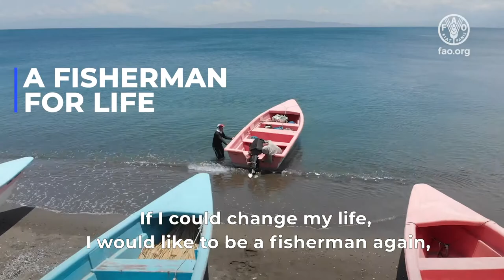More is less - mahi-mahi fishing in the Dominican Republic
Mahi-mahi, a highly appreciated food fish common to most of the world’s warm and temperate seas, is an important catch for artisanal fishers in the Dominican Republic.

"When we have a good catch, we aren't able to sell it all," says José Tejada Dumé. This is the main challenge to increase their revenue. FISH4ACP helps, while ensuring that economic growth goes hand in hand with environmental sustainability and social inclusiveness.

"I wish I could be my own boss, “José says. “To buy the fish and market it ourselves. And one day have one of those big shops like those you see on TV."

FISH4ACP works to strengthen fisheries and aquaculture in Africa, the Caribbean and the Pacific. It is led by the Organization of African, Caribbean and Pacific States and implemented by FAO with funding from the European Union.

Interview by Rosa Borg, FAO